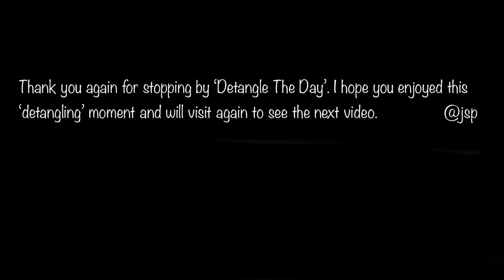Relaxing Watercolor Time Lapse with Boat Engine Ambient Sounds @jsp Detangle The Day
This relaxing time-lapse art with boat engine ambient music was a very quick 'no thinking' art moment. I was trying to distract my brain from the pandemic stress. I did not have a plan nor did I worry about it being perfect. I wanted to disengage from worry and thinking!

Please add a comment letting me know your thoughts about this type of quick time lapse and stress distraction.